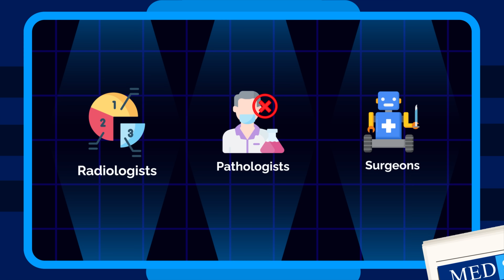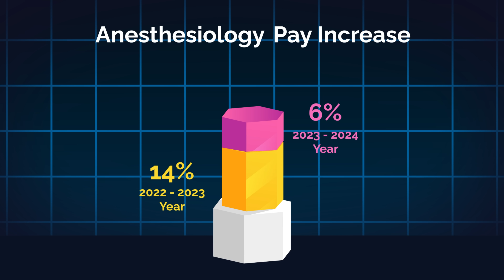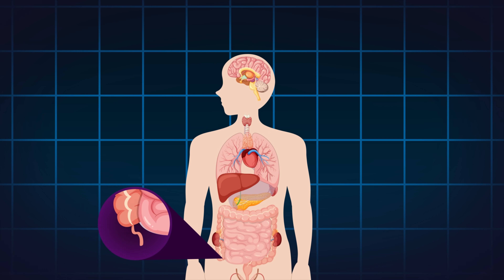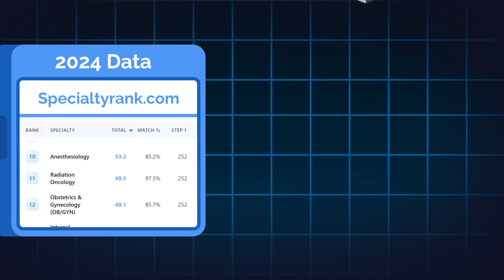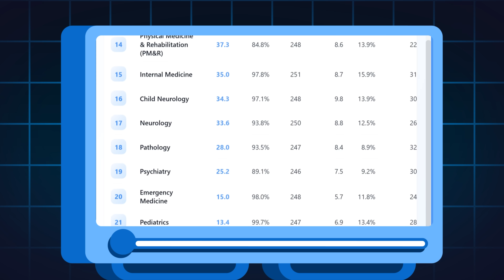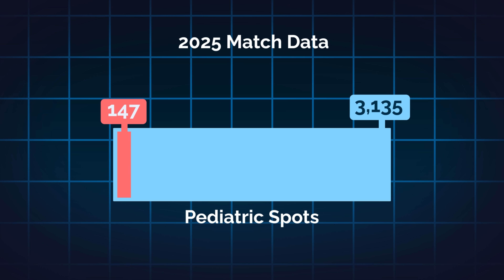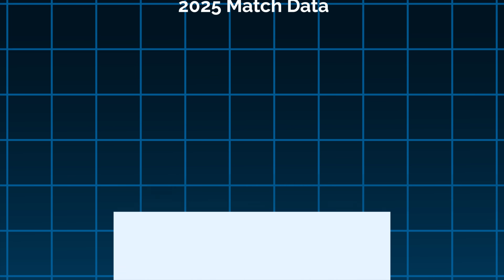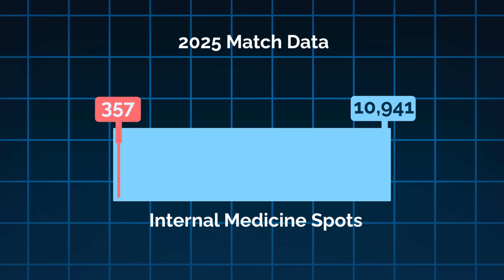10 Most In Demand Doctor Careers in 2025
While everyone's busy worrying about AI taking over medicine, some doctor careers are more in demand now than ever before. And the specialties that are desperately needed right now will probably surprise you.

These are the most in-demand doctor careers. 📈

TIME STAMPS:
00:00 Introduction
00:41 Radiology
01:47 Anesthesiology
03:18 General Surgery
04:10 Neurology
04:52 Emergency Medicine
06:52 Obstetrics & Gynecology
07:45 Pediatrics
08:55 Psychiatry
09:43 Family Medicine
11:12 Internal Medicine
12:13 Medicine Needs Doctors—Like You